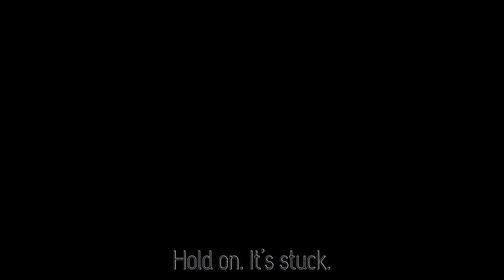How to Eat with handอีสานอินเดีย|Manipuri food vlog|Northeast India|กินอาหารอินเดียด้วยมือที่ถูกต้อง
Eat food with hand at a restaurant in Manipur 😋

Hi, my name is May I hope you like me, my videos and my channel.
More me on Instagram and Facebook page

Bouy means a preserved Chinese plum
*Tuk kon means everyone
*Tuk wan means everyday

Thank you for a wonderful music
Musician: @iksonofficial